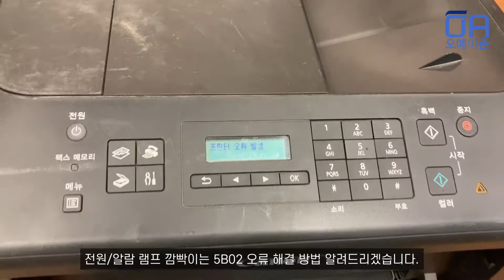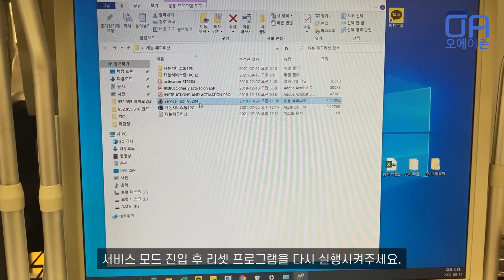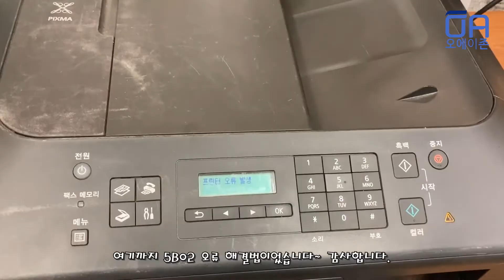[ENG]캐논 MX397 복합기 지원코드 5B02(압소버 흡수기 오류) 패드 리셋 방법 / 서비스툴 사용 / 5B02 Error Pad Reset Method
오에이존 네이버 스마트스토어